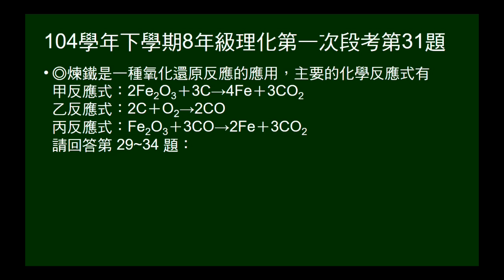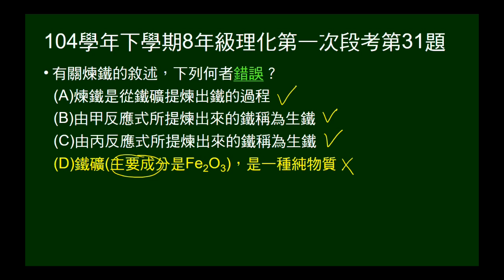104學年下8年級理化一段第31題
問關於煉鐵的敘述，何者錯誤。